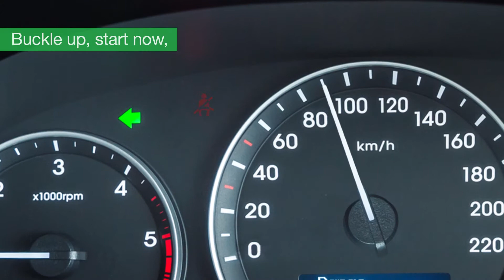Turbocharge your financial future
Time to revv up your finances and know how to invest. Watch now